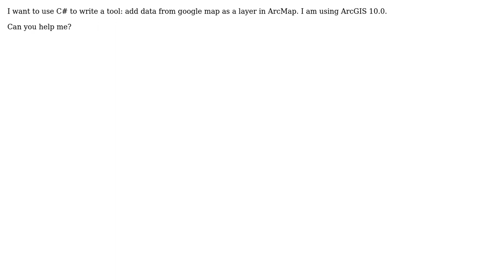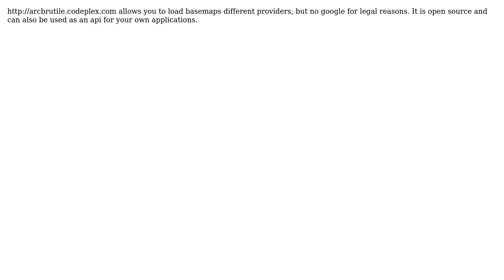GIS: How to add data from a Google map as layer in ArcMap using C#? (2 Solutions!!)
GIS: How to add data from a Google map as layer in ArcMap using C#?

With thanks & praise to God, and with thanks to the many people who have made this project possible! | Content (except music & images) licensed under CC BY-SA | Music | Images & others | With thanks to user warrieka user user13300 user til user AmShegar and the Stack Exchange Network Trademarks are property of their respective owners. You are responsible for your own actions.